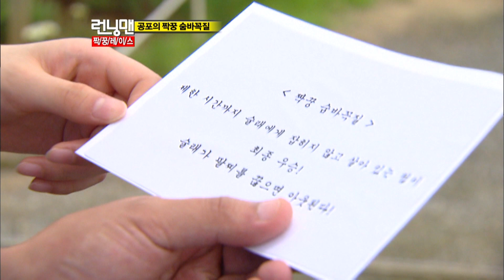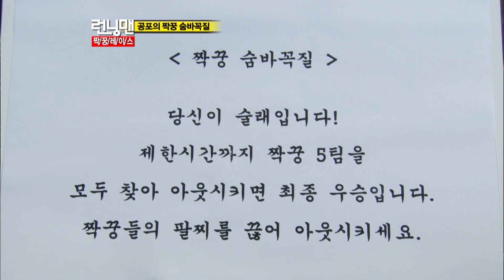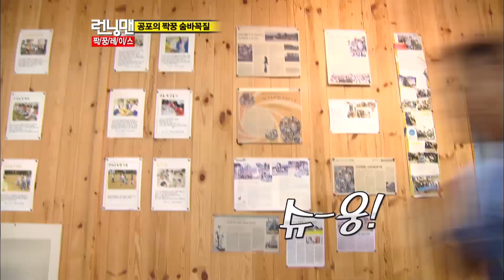[Legend 예능] 런닝맨 나만 없어 짝꿍...ㅠㅠ 짝꿍레이스 1탄! / RunningMan with 수지, 설리, 루나, 지연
[Legend 예능] 런닝맨 나만 없어 짝꿍...ㅠㅠ 짝궁레이스 1탄! / RunningMan with 수지, 설리, 루나, 지연

ʕ•̼͛͡•ʕ-̺͛͡•ʔ•̮͛͡•ʔ 다시봐도 대유잼 런닝맨 정주행!

매주  화요일, 금요일 오후 5시! 런닝맨의 모든 꿀잼 순간을 보여드립니다